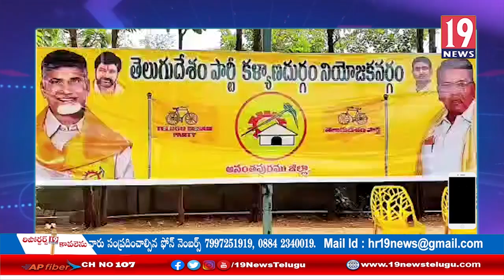మాజీ ఎమ్మెల్యే హనుమంతరాయ చౌదరి ఆధ్వర్యంలో డిజిటల్ మహానాడు వేడుకలు: అనంతపురం జిల్లా